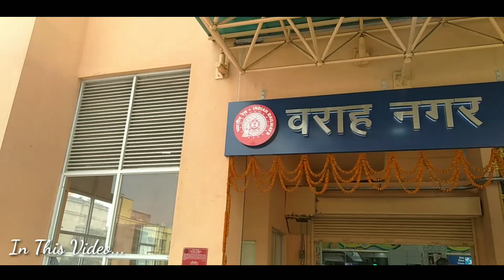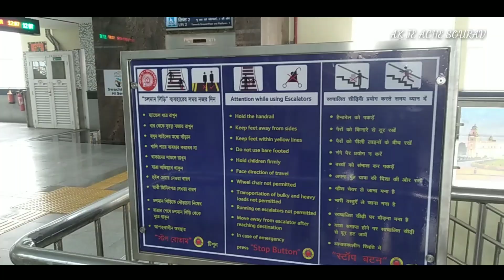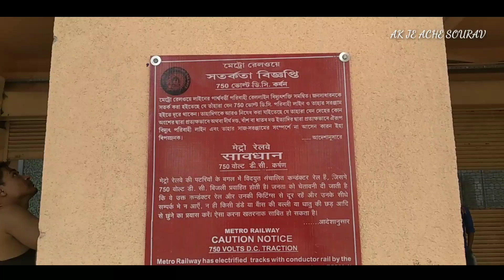Baranagar Metro Station | Baranagar Metro Station Kolkata Full Inside Tour | Part - 02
Baranagar metro station is a metro railway station on Barrackpore Trunk Road at Dunlop of Baranagar in Kolkata. Presently, this metro station is the tallest metro station of Kolkata (approximately 55 feet). The metro station adjoins the platforms of the Baranagar Road railway station where connections can be made with Indian Railways services. This station is also known as "Swami Vivekananda metro station".